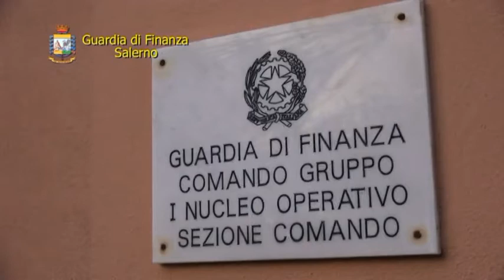GUARDIA DI FINANZA SALERNO, 244° ANNIVERSARIO